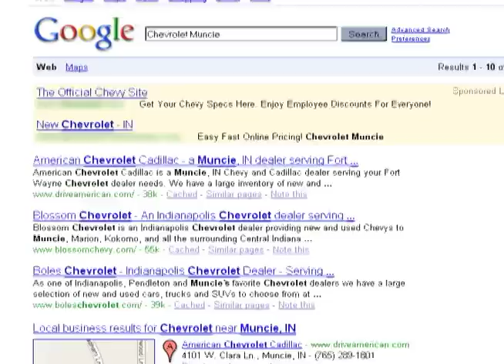A Few Words from John Holt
John Holt, Chairman and CEO of Cobalt, talks about why he started Cobalt and how his original vision of cost-efficient, measurable Internet marketing is finally